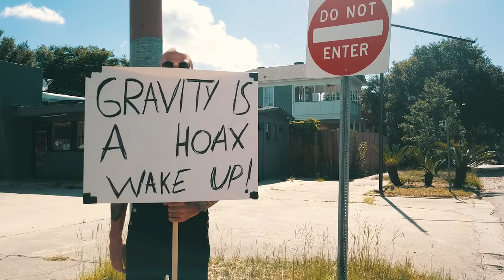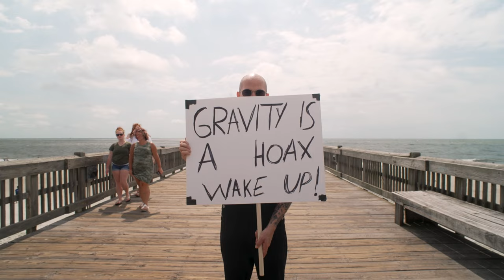Microwave "Santeria" (Sublime Cover)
Directed by Casey Doran
Featuring Brandon McClain - IG: @eathumans
and Justin Nighswonger - IG: @macstagram2.0
Director of Photography Ian Cone - IG: @tripledoubleflip
Assistant Director Vinisha Rumph - IG: @vinisharumph
Written and edited by the sun is flat organization - IG: @caseydoran_

LYRICS:
I don't practice Santeria, I ain't got no crystal ball
Well, I had a million dollars but I'd, I'd spend it all
If I could find that Heina and that Sancho that she's found
Well, I'd pop a cap in Sancho and I'd slap her down

What I really want to know
Ah, baby, mm
What I really want to say
I can't define
Well it's love that I need
Oh, my soul will have to wait 'til I get back and find
Heina of my own
Daddy's gonna love one and all
I feel the break, feel the break
Feel the break and I got to live it up, oh yeah huh

Well, I swear that I, well I really want to know
Ah, baby, what I really want to say, I can't define
That love, make it go, my soul will have to

Ooh, what I really want to say, ah baby
What I really want to say, is I've got mine
And I'll make it, yes, I'm going up
Tell Sanchito that if he knows what is good for him
He best go run and hide
Daddy's got a new .45
And I won't think twice to stick that barrel straight down Sancho's throat
Believe me when I say that I got something for his punk ass

What I really want know, my baby
Ooh, what I really want to say is there's just one way back
And I'll make it, yeah, my soul will have to wait